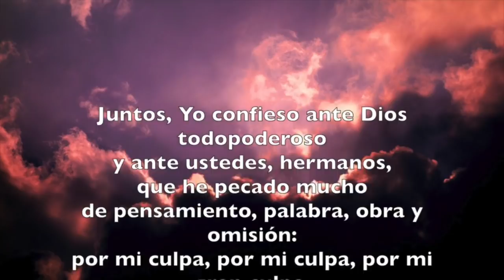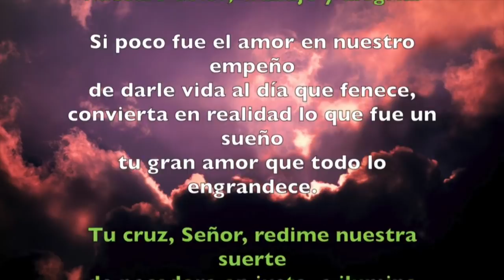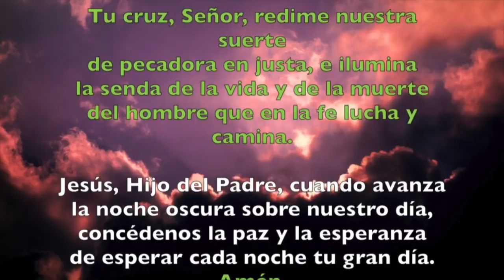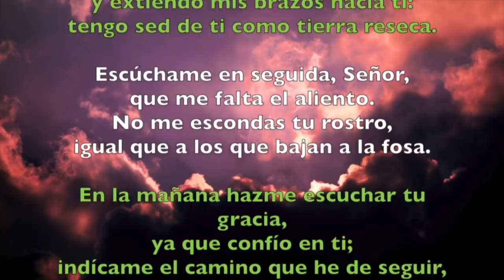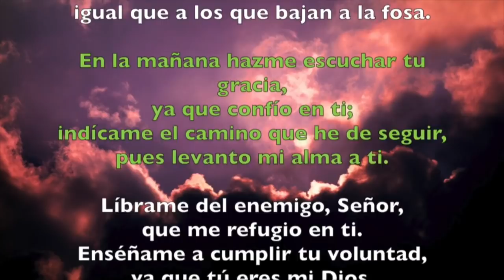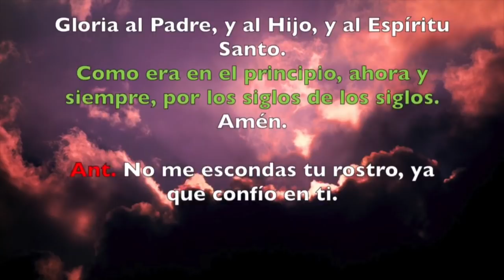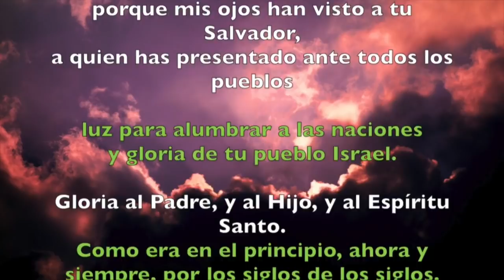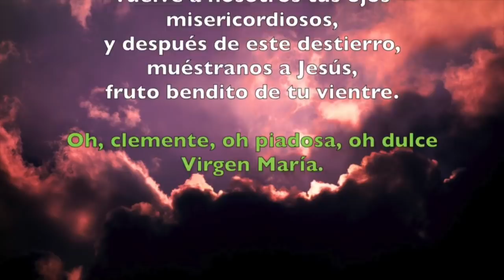Oración de la noche (Completas) MARTES 02 DE JUNIO 2020 | Padre Sam | Producción Crisol